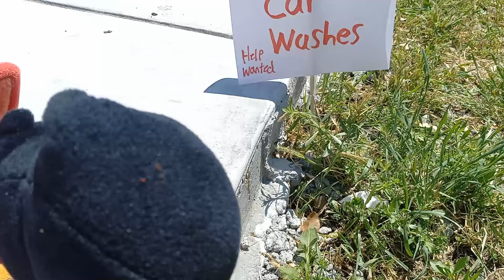Benson's new job part 1 the car wash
benson needs to find a new job